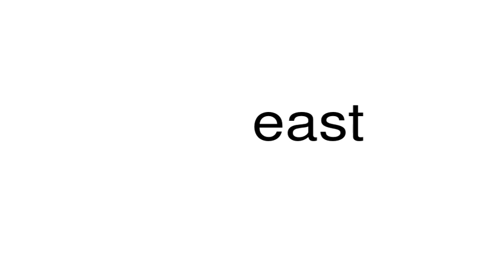How to pronounce east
This is a satire channel. This is a satire channel. How to pronounce the word east.